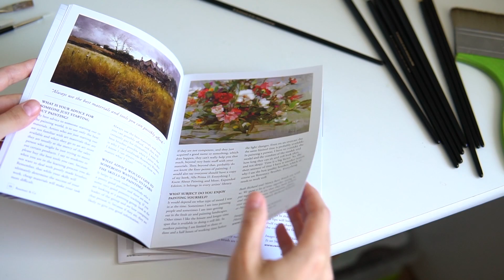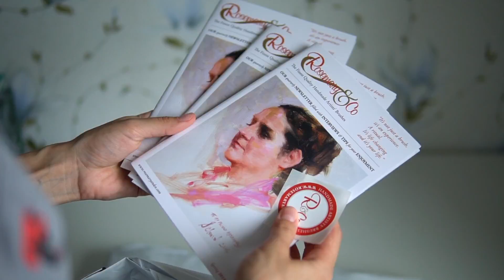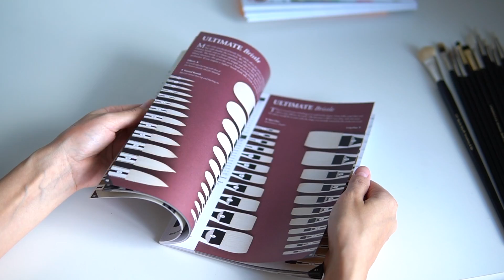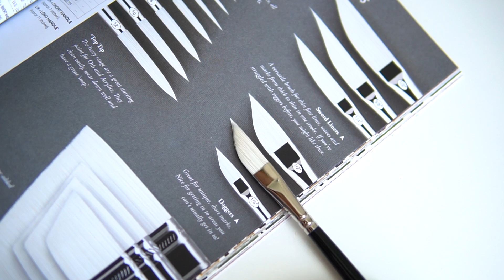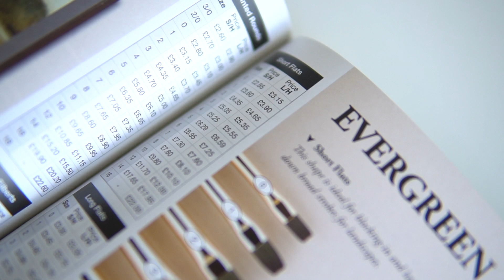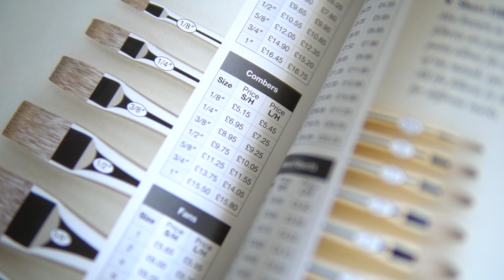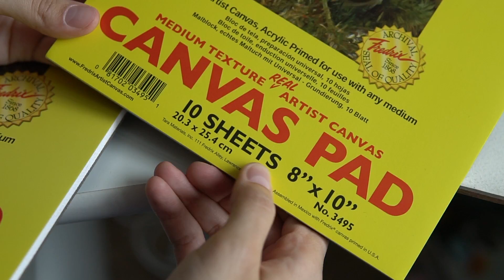Самые лучшие кисти в мире ! Кисти для масляной живописи Rosemary&Co. Как нарисовать портрет лошади?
Самые лучшие кисти в мире !

Для работы я использовала
 - Кисти Rosemary&Co
- МАсляные краски от ЗКХ НЕвская палитра "Мастер класс" и Ладога
- Разбавитель от Winsor&newton Liquid Original
- Лист холста с блокнота от Frederix

Все мои работы вы можете посмотреть на сайте.